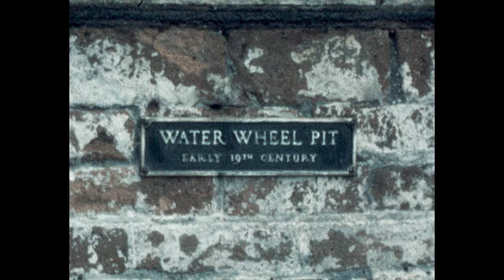1980: Coalbrookdale, Abraham Darby Forge, Coalport China works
The boys visit the Coalport China museum at the bottom of the Hay Inclined Plane, and see the giant bottle kilns before moving on to Coalbrookdale and walking round the Abraham Darby forge site, where the first successful blast furnace was set up and precipitated the second phase of the industrial revolution by significantly improving the iron smelting process. The site has undergone a major clean-up since the 1980s, and the forge is no longer exposed to the elements, now enclosed in a pyramid shaped building. This is the location where the huge castings for the world's first iron bridge (at Ironbbridge) were made in the 1770s. We also get a glimpse of the canal that made the long distance transport of the china and iron goods produced at these locations possible, before the advent of the railways in the early 1800s. Enginuity stands somewhere behind this site nowadays.

Technical info:
Shot by Dr Stanley Solomons on Kodak Super 8 film,
using a Eumig Mini 5 camera.
Digital transfer by on8mil in London
Post production in Adobe Premier Pro by Burl Solomons